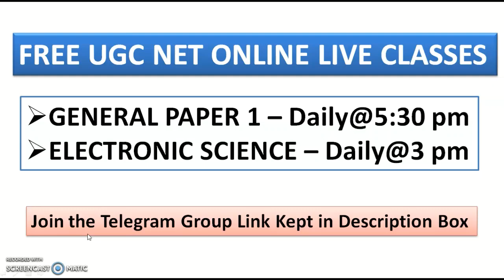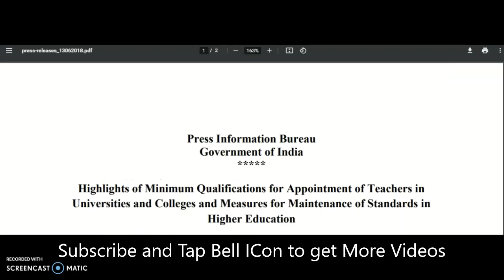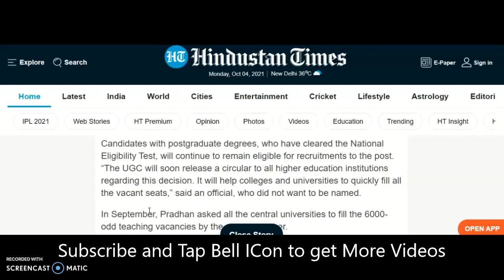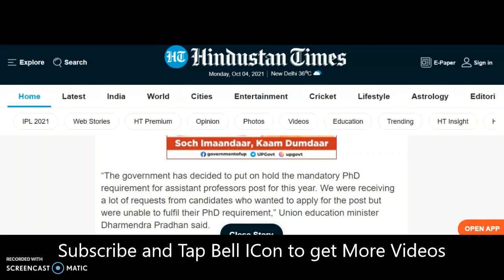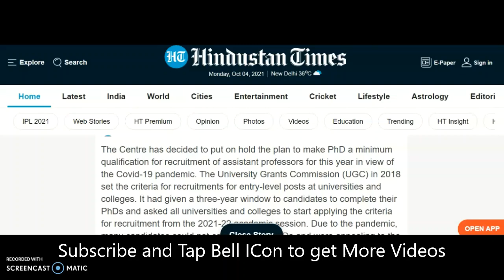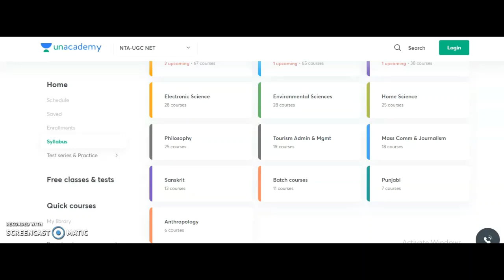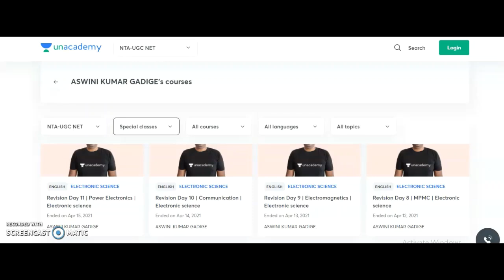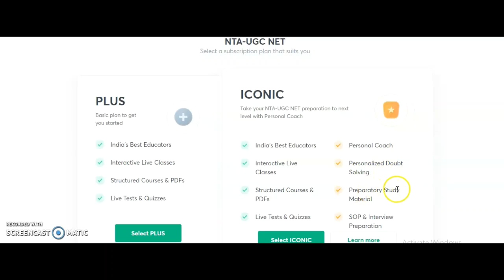A BIG Breaking GOOD News | PhD is NOT Mandatory in University Assistant Professor Selections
384 Assistant Professor Vacancies in State University | University Teaching Jobs

972 Lecturer Vacancies in Aided Colleges | Only PG | UGC NET/PhD Not Required | Up to Rs 1,42,400 pm